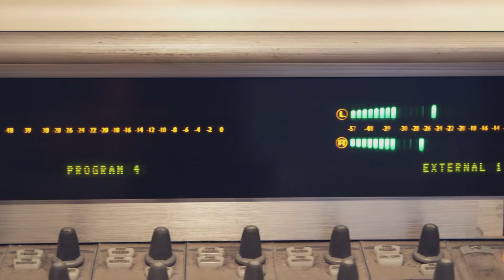Zero Trust: Securing the New Perimeter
Interview with Patrick Sullivan